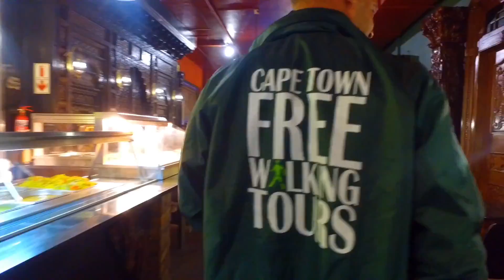This is Cape Town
Every year, thousands of tourists flock to Cape Town to experience the eclectic mix of cultures, it’s history and breathtaking scenery. The city has so much to offer – and the best way to experience it all is to hire a car in Cape Town.